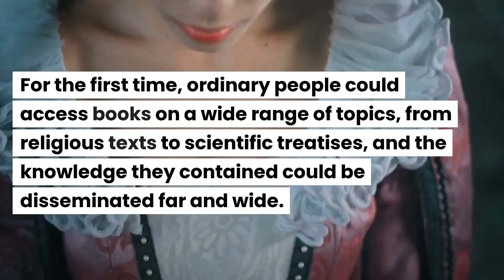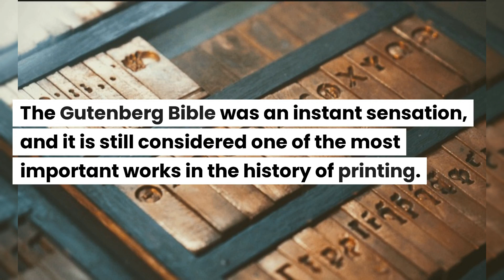First Printing press : The Gutenberg's press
Johannes Gutenberg's printing press, invented in the 15th century, revolutionized the dissemination of knowledge and ideas. The press used movable type, which allowed printers to quickly and easily assemble text and images, and produce books on a much larger scale than previously possible. This technology enabled the production of books that were not only more affordable, but also more uniform and accessible. Gutenberg's press played a key role in the development of the scientific revolution, as scholars and scientists could easily share their findings and ideas. It also contributed to the Reformation, as the printing of vernacular language Bibles helped spread Protestantism and undermine the authority of the Catholic Church. Gutenberg's invention paved the way for the modern publishing industry and created a culture of reading and literacy that remains with us today. The printing press also facilitated the standardization of spelling and grammar, which helped shape the development of modern languages. Gutenberg's press is widely regarded as one of the most important inventions in human history and a key factor in the spread of knowledge and the development of modern society.